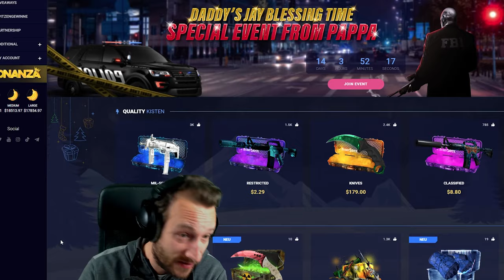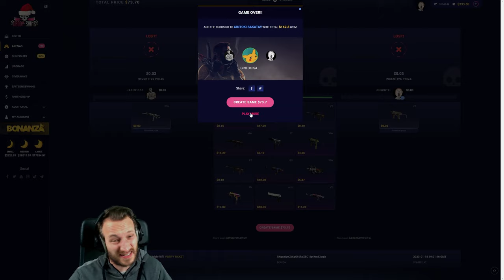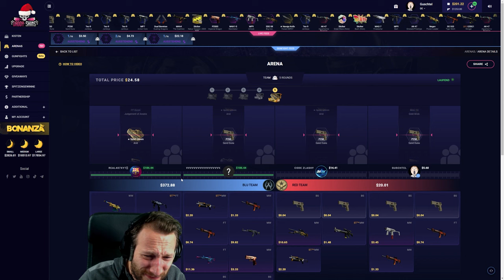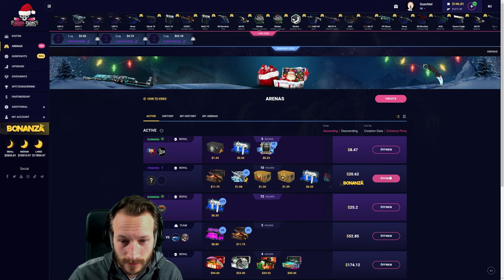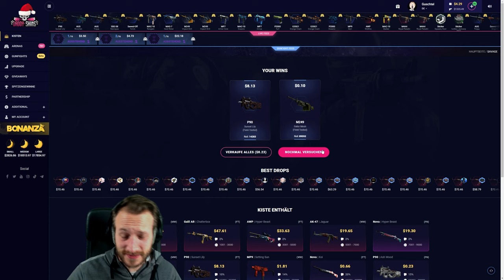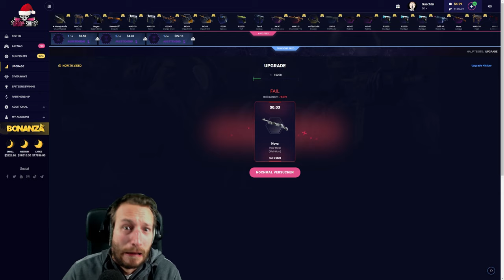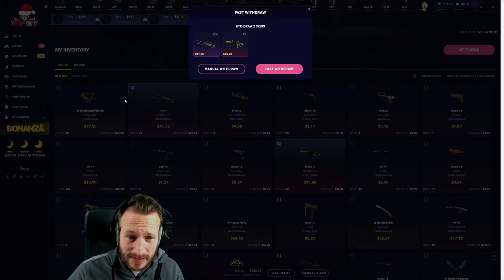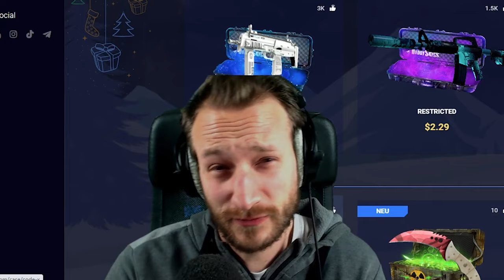Der Upgrade König hat zugeschlagen 🤑 | Daddyskins + Giveaway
Heute will ich es den Upgrades endlich mal zeigen und siehe da, das Glück ist auf meiner Seite :D

Oder beim Einzahlen meinen Code: Babbler
benutzen. Vielen Dank für eure Unterstützung!